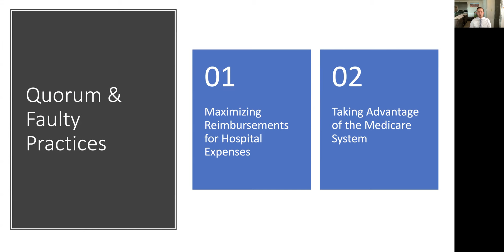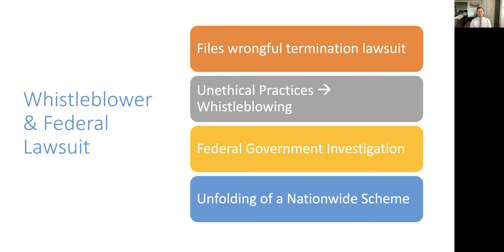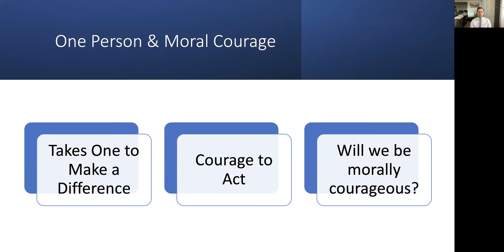Pres4 Daxtyn Tebbs: Ethics